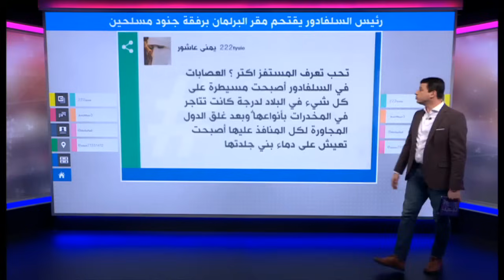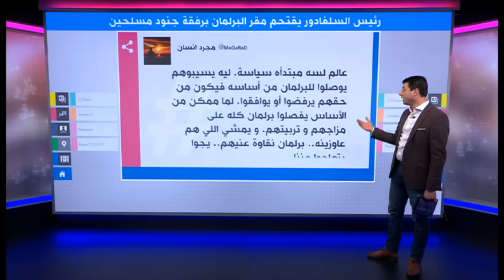رئيس دولة فلسطيني الأصل يقتحم برلمان بلاده بقوات الجيش والشرطة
رئيس السلفادور يقتحم البرلمان
رئيس السلفادور يقتحم برلمان بلاده بقوات الجيش والشرطة ليجبر نواب البرلمان على الموافقة على قرض لتجهيز قوات الأمن من أجل مكافحة الجريمة والعنف في البلاد